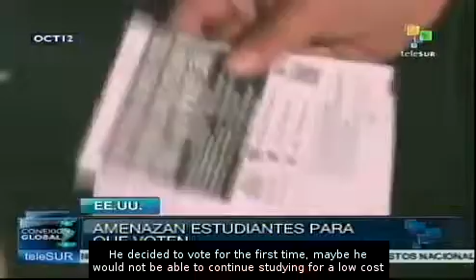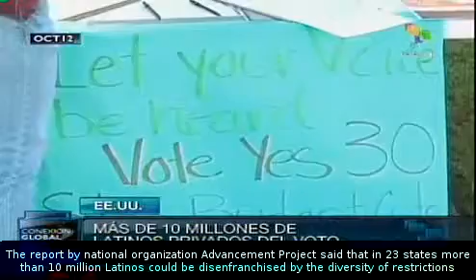U.S. citizens will vote for state laws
Besides electing a president, US citizens will vote for state laws of great importance, one is the Education Act, which allows economic investment in the education system. teleSUR